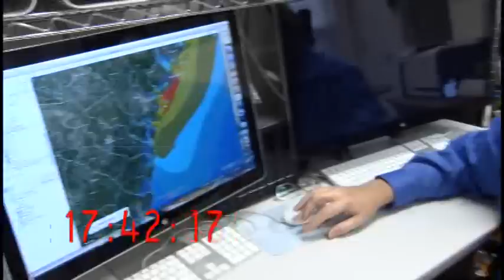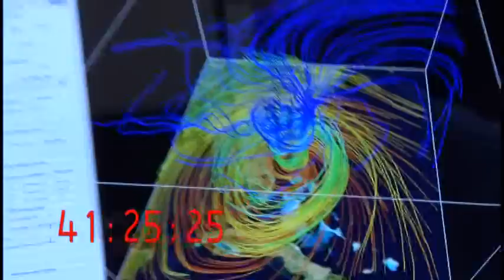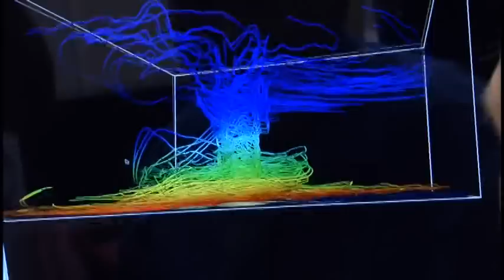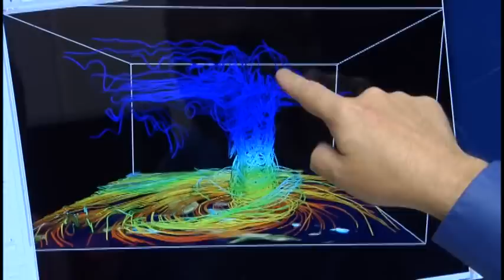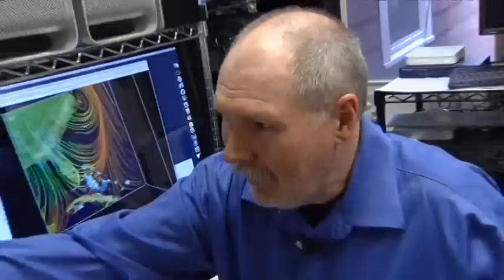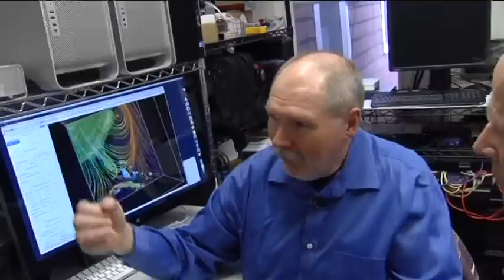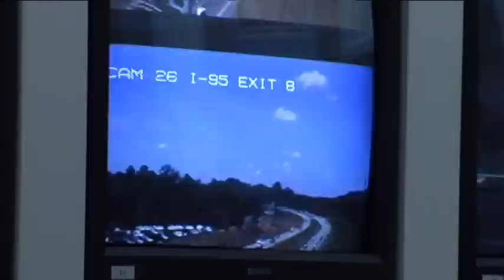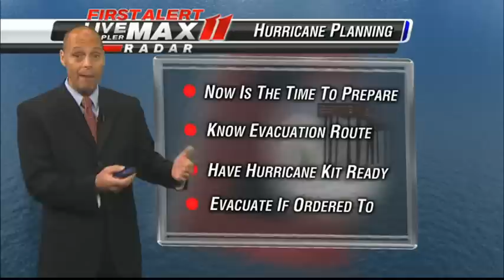48 hours to the storm complete